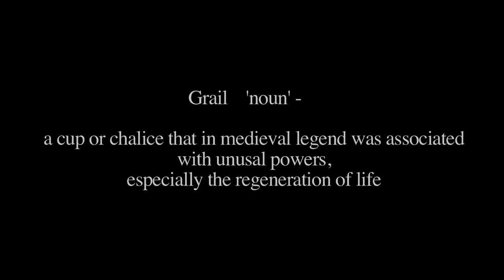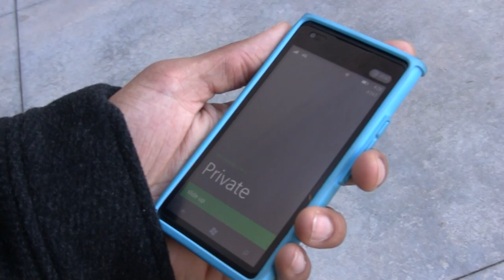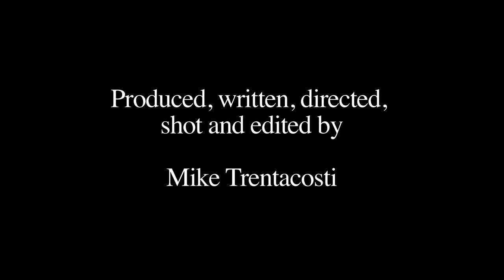Producers Guild Weekend Shorts Contest: A New Life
Entry for the Producers Guild Weekend Shorts Contest 2012. Written, produced and edited in less than 48 hrs. Staring Kareem Crowley.